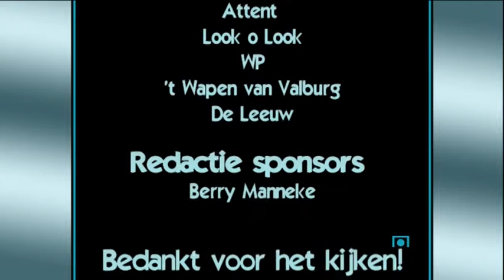Valburg International (afsluiting)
Vrijdagavond 16 november 2012 vond Valburg International plaats bij SC Valburg.
Een speciaal bedankje voor de organisatie en de barmannen!